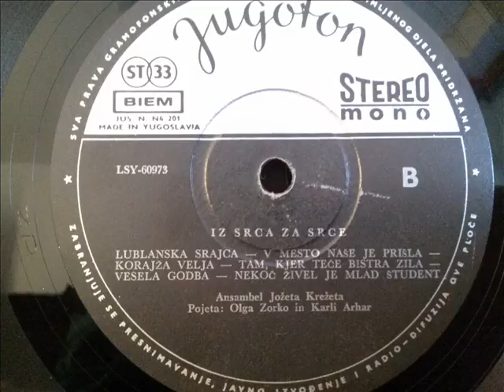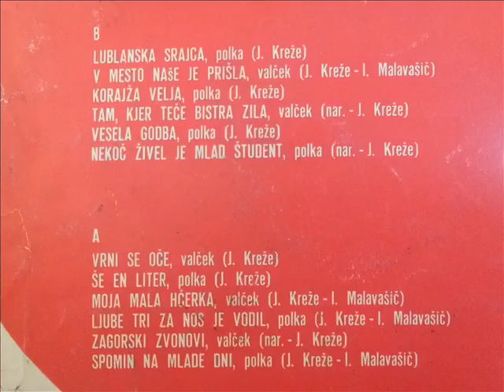Ansambel Jožeta Krežeta - Zagorski zvonovi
Opis...pojeta Olga Zorko in Karli Arhar